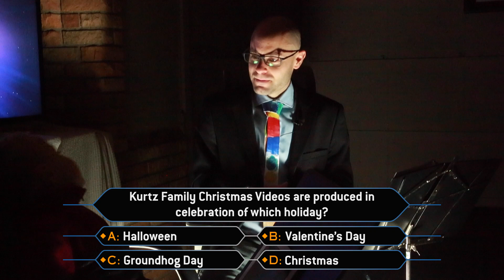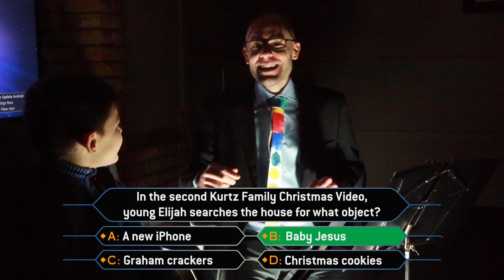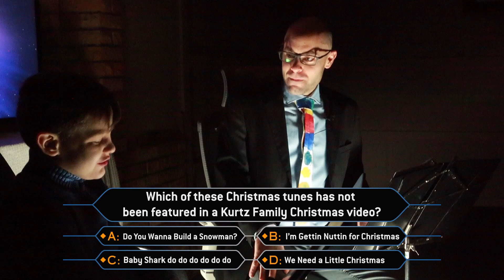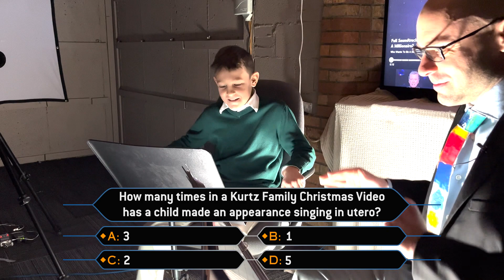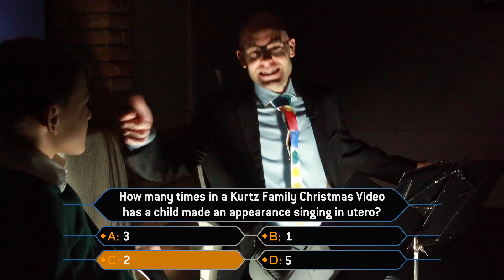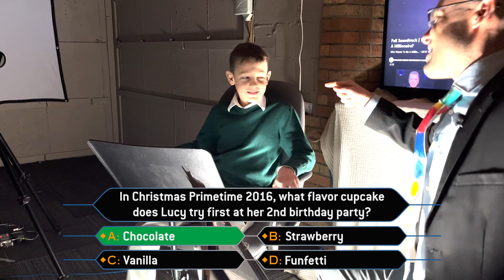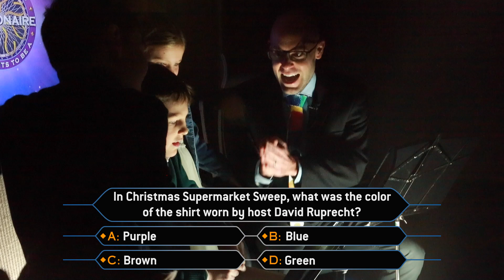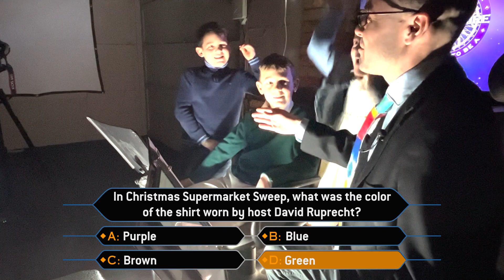Who Wants to Be a Millionaire - Christmas parody 2022